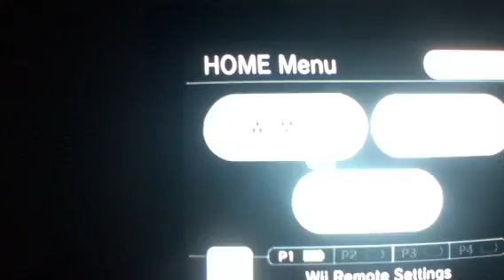let play Sonic chaos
the game keep stoping and it was carzy because it never done that before so i turn the hole wii off